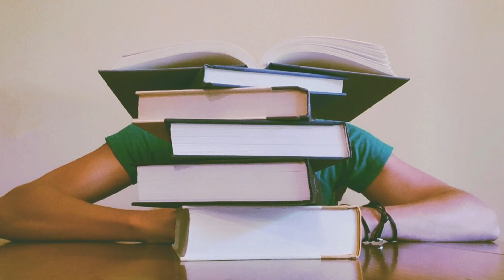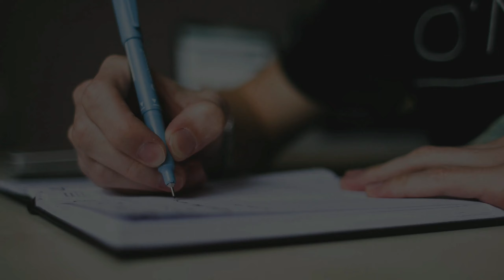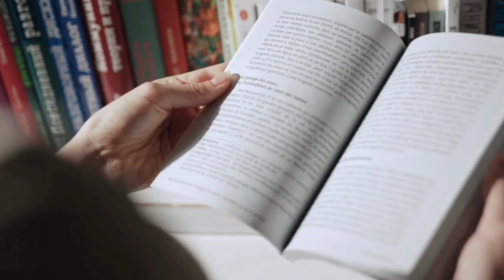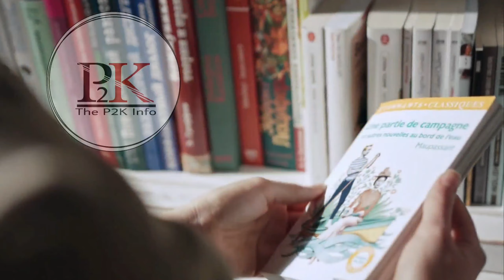How To Choose The Right Career || कैसे अपना सही career choose करे ||6 Tips || guidelines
Selecting a career path can take weeks, months or even years as you continue learning what you want and need in a job. So we have come up with a six possible activities you can do to help you with the decision-making process. It’s important to note that you may have the option to change your path multiple times in your life, making the ability to choose a new career is a valuable life skill.